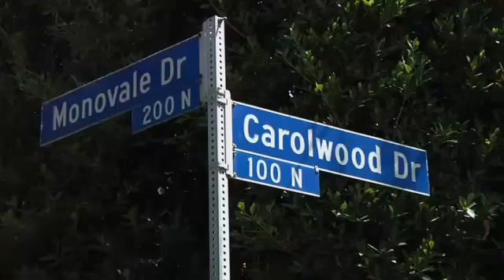Michael Jackson's Family Lose AEG Court Case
The family's battle for hundreds of millions of dollars in damages from a concert promoter ends in defeat at a Los Angeles court.

Michael Jackson's family has lost a fight for huge damages after a court dismissed claims that concert promoter AEG Live was negligent over his death.

The lawsuit was brought by the 50-year-old singer's mother, Katherine, 83.

Lawyers were seeking huge payouts of $85m (£52m) for each of the star's three children, as well as an unspecified amount for economic losses, estimated at up to $1.6bn (£986m).

After a five-month trial and three days of deliberations, a jury in Los Angeles determined that AEG Live was responsible for hiring Dr Conrad Murray before the singer's planned comeback concerts but that the firm was not to blame for his wrongdoing.

The disgraced medic was convicted in 2011 of involuntary manslaughter for giving Jackson an overdose of the surgical anaesthetic propofol in 2009.

Defence attorney Marvin Putnam said: "The jury's decision completely vindicates AEG Live, confirming what we have known from the start - that although Michael Jackson's death was a terrible tragedy ... not a tragedy of AEG Live's making."

A spokeswoman for the Jackson family said after the verdict: "As of right now, they don't want to speak about it."

The family had claimed AEG Live negligently hired Murray as Jackson's personal physician and ignored signs the Thriller singer was in poor health before he died.

Jackson had been due to start a series of 50 comeback concerts in London.

Witnesses said he saw the This Is It concerts as a chance for personal redemption after being acquitted of child molestation.

But as the opening date of the shows approached, he is said to have had bouts of insecurity and agonised over his inability to sleep.

The trial heard testimony from Jackson's son Prince, his ex-wife Debbie Rowe and mother Katherine, as well as details of his struggles to perform, his use of prescription drugs and his relationship with his children.

Testimony at the civil trial showed only Jackson and Murray knew he was taking propofol.

In his closing argument, Mr Putnam told jurors the company would have pulled the plug on the shows if they knew he was using the anaesthetic.

"AEG would never have agreed to finance this tour if they knew Mr Jackson was playing Russian roulette in his bedroom every night," he said.